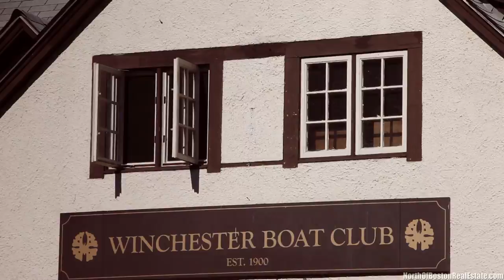Video of 14 Ware Road | Winchester, Massachusetts real estate & homes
Where can you find a 7 bedroom, 4 bath home on a three - quarter acre lot? Right here in Winchester, MA!  Don’t let the exterior fool you - this home has more space than you would ever believe!  It’s the perfect “multi-generational” home.  Wait until you discover all of the options…..

Located close to the Middlesex Fells Conservation Area with its 2500 plus acres of terrain for bikers, hikers, horseback riders, cross country skiers and nature enthusiasts, having easy access to Rtes. 93, 95, and Boston, and in the top rated Muraco School District, this home is ideally located.

If one level living is your preference, the main level has an eat-in kitchen, dining room, a living room with wood burning fireplace, sun-drenched family room with vaulted ceiling and skylight, a master suite with a master bath, two additional bedrooms and additional tiled bath.

If that wasn’t enough, just off the family room is the perfect space for visiting relatives or friends or an au pair suite.  The potentially 3 level space offers a kitchen, and an expansive living room exiting to a deck.  The second level features a bedroom, bath and a sitting area or office, plus extra storage.

Direct access to the lower level gives you even more space!  With three carpeted bedrooms, a full bath, laundry and a separate entrance, this space can be used in conjunction with the guest quarters and as part of the main living space with stairs accessing both areas of the home.

This home is the perfect “multi generational” home - with all kinds of flexibility. Truly a “must see”!

Other features include: large deck, not two, but three garages, a carport, dual driveways, Central air conditioning, a newer heating system, newer roof, and a new TimberTech deck.